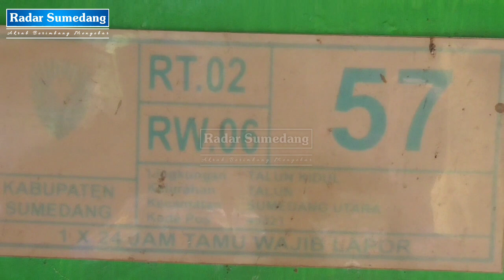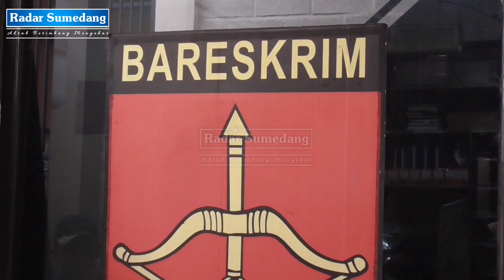NEKAT MENCURI DI SIANG BOLONG, MALING BURUNG DI SUMEDANG DI AMUK WARGA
KOTA - Nasib sial dialami seorang pria berinisial D, yang dihajar massa setelah kedapatan mencuri burung di Lingkungan Talun Kidul RT 02 RW 06 Kelurahan Talun Kecamatan Sumedang Utara, Selasa (21/9) siang. Akibatnya, pedagang asongan tersebut babak belur di bagian wajahnya. Beruntung aparat keamanan segera datang dan langsung mengamankan tersangka dari amuk warga.

Saksi ditempat kejadian, Maman 'Beton' menuturkan, aksi tersangka mencuri burung anis merah dipergoki pemilik burung, Sri Heryani.
"Awalnya tersangka terlihat mondar-mandir, setelah sepi baru dia naik (mencuri burung) ke sini," kata Maman.

Setelah mengambil burung beserta sangkarnya, lanjut Maman, tersangka langsung lari, namun diketahui oleh pemilik burung.
"Dikejar sama yang punya, perempuan, karena suaminya sedang tidak ada. Tersangka melawan, malah korban juga kena pukul," ujarnya.

Mengetahui kejadian itu, warga berdatangan dan langsung menangkap pelaku. Warga yang kesal langsung melayangkan beberapa pukulan ke wajah pelaku.

"Pengakuannya dia (tersangka) kenal sama suami korban. Harga burungnya Rp 5 juta," ungkapnya.

Tersangka dan juga barang bukti seekor burung anis merah kini berada di Polsek Sumedang Utara guna kepentingan penyidikan.

"Ada laporan dari Linmas bahwa ada pencurian burung jenis anis di RW 6 Lingkungan Talun Kidul. Kami langsung ke TKP untuk mengamankan tersangka," kata Bahabinktibmas Kelurahan Talun, Bripka Ade Mulyadi.

Kasus ini, lanjut Ade, kini ditangani Unit Reskrim Polsek Sumedang Utara untuk proses lebih lanjut.
"Saya bersama Babinsa langsung mengamankan pelaku. Sebelum kami ambil (amankan) mungkin amuk massa sudah terjadi, otomatis pelaku ada sedikit luka," ucapnya. (gun)